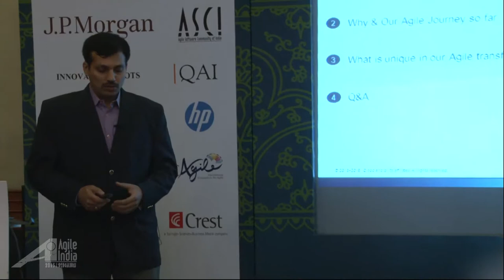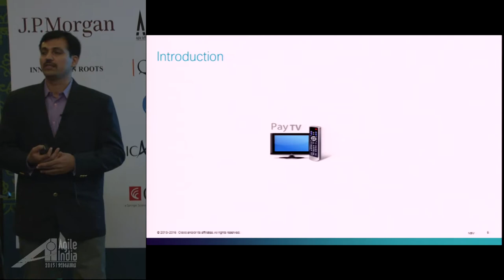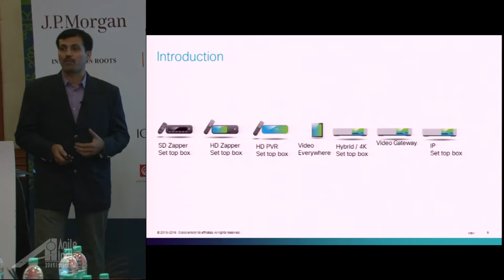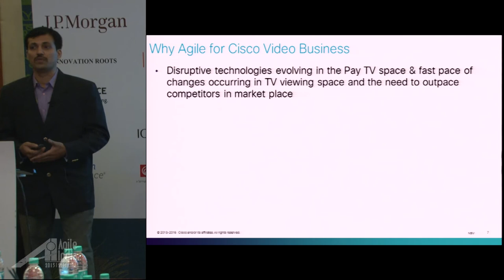Agile Transformation & Implementation at Cisco by Venkateswaran & Anil Thattil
The objective of sharing this experience report is to showcase how disruptive changes in the market place have driven the execution strategy for transforming a traditional waterfall organization to Agile.

It also contains a narration of our transformation journey so far and challenges we faced to understand the Key word "Value" across the business value chain.

However for embedded systems & solutions many believe that Agile is not going to work, "our product is so complicated and distributed" (Is this supposed to be a quote?), their nature of business is so unique etc.. and if you ask about scaling then "Forget it".

Hence my session is going to share the practical challenges we encounter and interesting stories of the transformation journey.